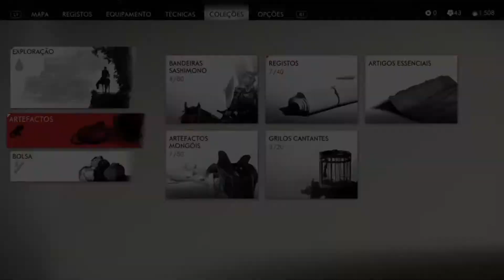ghost of tsushima part 27